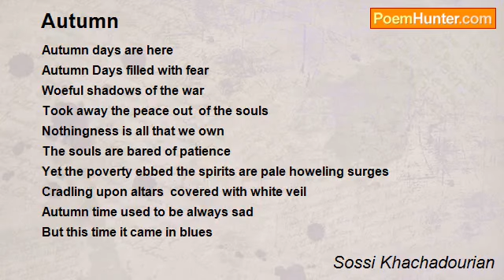Autumn Poem by Sossi Khachadourian - Poem Hunter_0_145487053